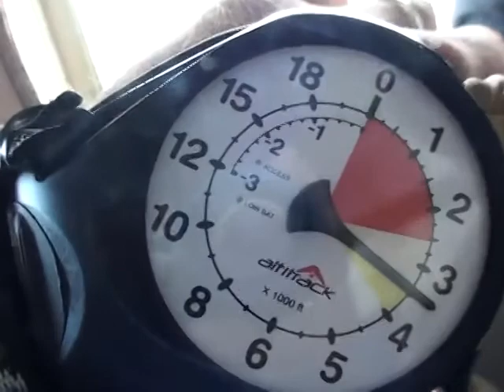Ron Myers 2013Y09M01D11h27m